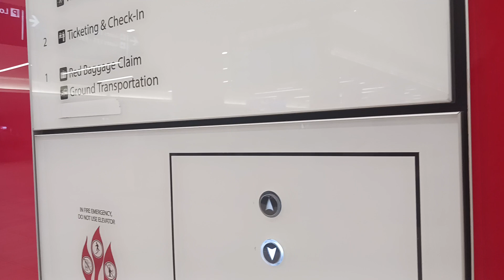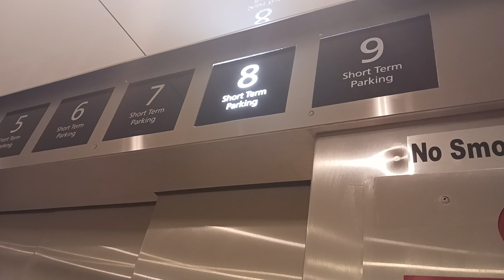Schindler 6400 Traction Elevator At Tampa International Airport Tampa Florida (Yeager Bank)